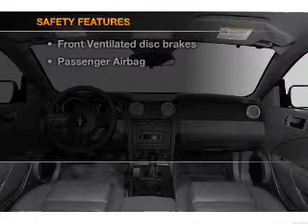2007 Ford Mustang - Manassas Va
Year: 2007
Make: Ford
Model: Mustang
Trim: V6
Engine: 4.0 liter 6 cylinder 12 valve
Transmission:
Color: Blue
Mileage: 92305
Address:
9010 Liberia Avenue